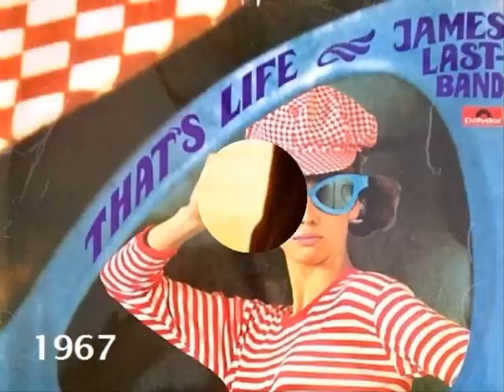James Last and His Orchestra - Lingering On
The Gentleman of Music returns once again to this channel with one of his own compositions.  "Lingering on" was a major hit for several 'crooners' of the (late) sixties, eg Tom Jones and Engelbert Humperdinck.  The most famous vocal version was sung by Peter Law who reached the highest position in the charts with his version.  Many people will have heard (some of) the vocal releases but it's quite possible that you'll hear this - original - version for the first time.  Oh, of course I'm not talking of Hansi's "die hard fans" - they've "heard it all" I guess ;-) ; they'll probably also know that Hansi recorded two versions of this tune (one appearing on the "Piano a Go-Go" album and the other on the 1967 album "That's Life".
From the latter release, here is James Last conducting his fabulous Orchestra, playing another "easy classic" for you : "Lingering On".  Enjoy my friends !